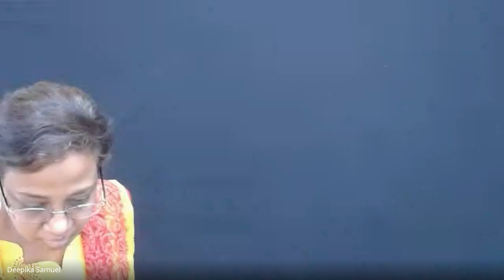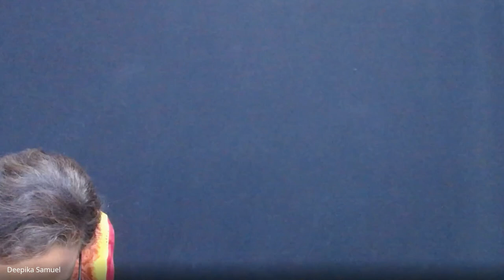Old Testament Survey | Lecture 13 : BC102-OT-20240926